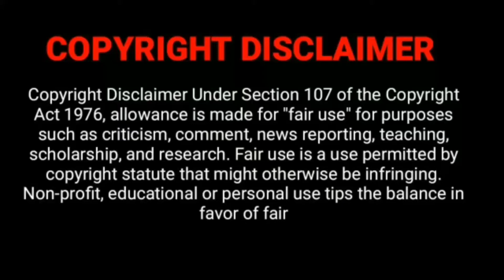kanni rasi palan 2023 in tamil | today rasi palan | Virgo zodiac sign in tamil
kanni rasi palan 2023 in tamil | today rasi palan | Kanni Raasi | கன்னி ராசி | aanmeega tamil

Kanni Rasi Palan Today | today rasi palan | Kanni Rasi | கன்னி ராசி | aanmeega tamil

kanni rasi palan today
virgo zodiac sign in tamil
virgo horoscope
today rasi palan
kanni rasi 2023 in tamil
kanni
kanni rasi
kanni rasi tamil 2023
Kanni Raasi
kanni rasi 2023 tamil
கன்னி
kanni rasi lifestyle
aanmeega tamil
tamil aanmeegam
kanni rashi life secrets
aanmeegam in tamil

puthandu rasi palan 2023
2023 new year rasipalan
2023 new year rasipalan in tamil
2023 rasi palan in tamil mesham
2023 rasi palan in tamil rishabam
2023 rasi palan in tamil mithunam
2023 rasi palan in tamil kadagam
2023 rasi palan in tamil thulam
2023 rasi palan in tamil kanni
2023 rasi palan in tamil simmam
2023 rasi palan in tamil kumbam
2023 rasi palan in tamil magaram
2023 rasi palan in tamil thanusu
2023 rasi palan in tamil viruchigam
2023 rasi palan in tamil meenam
புத்தாண்டு ராசிபலன் 2023
sani peyarchi palangal 2023 in tamil
சனி பெயர்ச்சி பலன்கள் 2023
சனி பெயர்ச்சி பலன்கள் மேஷம்
சனி பெயர்ச்சி பலன்கள் ரிஷபம்
சனி பெயர்ச்சி பலன்கள் மிதுனம்
சனி பெயர்ச்சி பலன்கள் கடகம்
சனி பெயர்ச்சி பலன்கள் சிம்மம்
சனி பெயர்ச்சி பலன்கள் கன்னி
சனி பெயர்ச்சி பலன்கள் துலாம்
சனி பெயர்ச்சி பலன்கள் விருச்சிகம்
சனி பெயர்ச்சி பலன்கள் தனுசு
சனி பெயர்ச்சி பலன்கள் மகரம்
சனி பெயர்ச்சி பலன்கள் கும்பம்
சனி பெயர்ச்சி பலன்கள் மீனம்
Sani peyarchi palangal 2023 in tamil mesham
Sani peyarchi palangal 2023 in tamil rishabam
Sani peyarchi palangal 2023 in tamil mithunam
Sani peyarchi palangal 2023 in tamil kadagam
Sani peyarchi palangal 2023 in tamil simmam
kanni
thulam
Viruchigam
Sani peyarchi palangal 2023 in tamil thanusu
Sani peyarchi palangal 2023 in tamil magaram
Sani peyarchi palangal 2023 in tamil kumbam
Sani peyarchi palangal 2023 in tamil meenam
Sani peyarchi palangal mesham
Sani peyarchi palangal rishabam
Sani peyarchi palangal mithunam
Sani peyarchi palangal kadagam
Sani peyarchi palangal simmam
Sani peyarchi palangal kanni
Sani peyarchi palangal thulam
Sani peyarchi palangal viruchigam
Sani peyarchi palangal thanusu
Sani peyarchi palangal magaram
Sani peyarchi palangal kumbam
Sani peyarchi palangal meenam